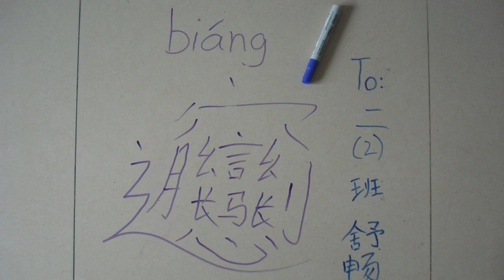The longest word in the English language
The longest word in the English language, according to the Oxford English Dictionary, is pneumonoultramicroscopicsilicovolcanoconiosis, which is a type of lung disease caused by inhaling very fine silica particles.

The longest word in the English language, according to the Oxford English Dictionary, is "pneumonoultramicroscopicsilicovolcanoconiosis." This word has 45 letters and is a technical term for a lung disease caused by inhaling very fine silica particles.

The word is made up of several root words: "pneumo" means "lung," "ultra" means "beyond," "microscopic" means "extremely small," "silico" refers to "silica," a mineral that can cause the lung disease, "volcano" refers to the volcanic ash that contains the silica particles, and "coniosis" means "dusty condition."

Although this word is often cited as the longest word in the English language, it is rarely used in everyday conversation. It is mainly used in medical and scientific contexts.